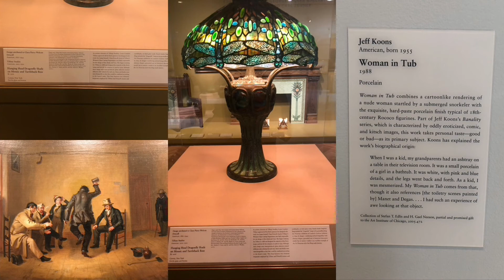The Art Institute of Chicago